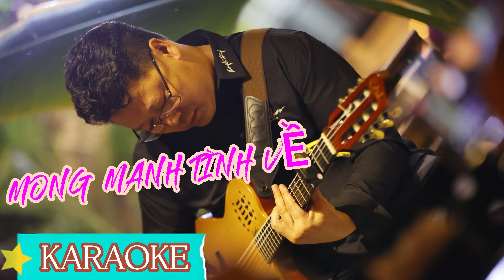[KARAOKE] - MONG MANH TÌNH VỀ (ĐỨC TRÍ) || TONE NỮ (Cm)|| ĐỨC NHÃ GUITAR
👉 NHẬN BOOKING TIỆC VIP, SỰ KIỆN BIỂU DIỄN, CA SỸ, NGHỆ SỸ MỌI NHU CẦU
👉 HOÀ ÂM PHỐI KHÍ, ĐỆM THU ÂM LÀM BEAT GUITAR, CHO THUÊ ÂM THANH THEO YÊU CẦU
👉 CUNG CẤP ÂM THANH BIỂU DIỄN, ÂM THANH PHÒNG THU, ÂM THANH GIA ĐÌNH V.V..
👉 CUNG CẤP ĐÀN GUITAR VÀ CÁC NHẠC CỤ CHUYÊN NGHIỆP
👉 SẢN XUẤT MV, VIDEO CHUYÊN NGHIỆP
                         Đức Nhã xin cảm ơn tình cảm của quý vị rất nhiều!
© Bản quyền VIDEO thuộc về ĐỨC NHÃ GUITAR - ĐỨC NHÃ STUDIO.  Vui lòng không đăng tải lại dưới bất kì hình thức nào khi chưa được chấp thuận !

CHÚC CẢ NHÀ XEM VIDEO VUI VẺ, ĐĂNG KÝ KÊNH, BẤM NÚT CHUÔNG ĐỂ CẬP NHẬT THÊM NHIỀU VIDEO MỚI VÀ ỦNG HỘ ĐỨC NHÃ NHÉ, XIN TRÂN TRỌNG CẢM ƠN! ❤️